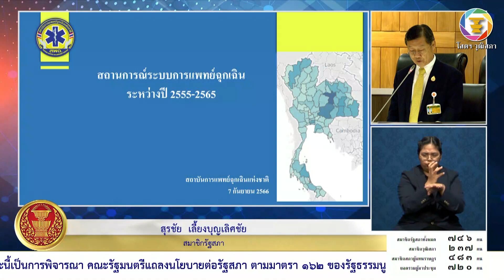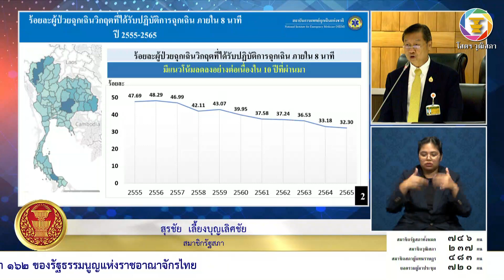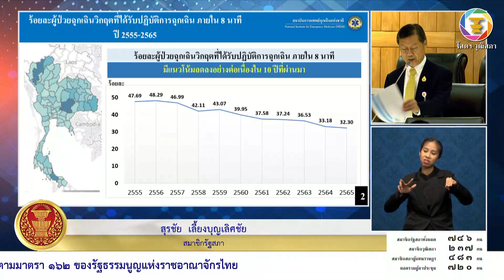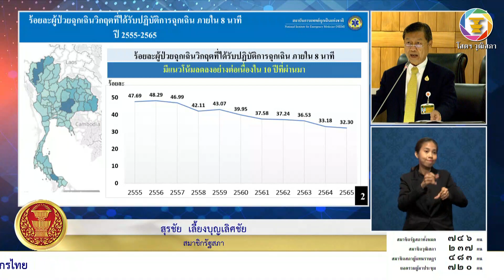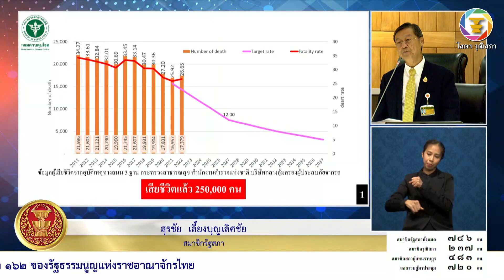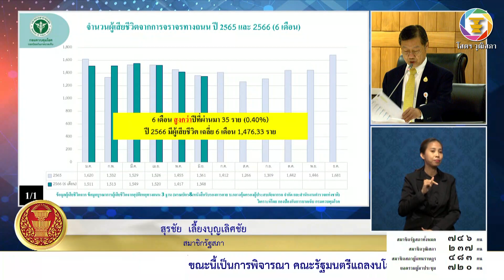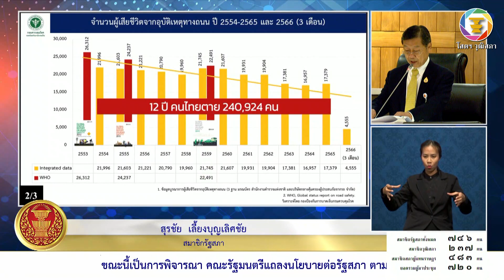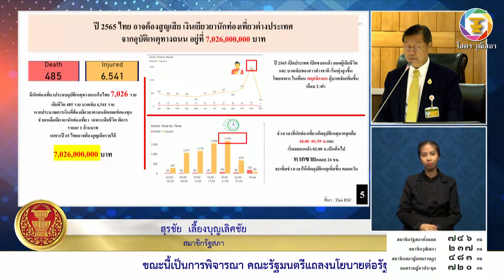นายสุรชัย เลี้ยงบุญเลิศชัย สว. อภิปรายในการประชุมร่วมกันของรัฐสภา ๑๑ กันยายน ๒๕๖๖